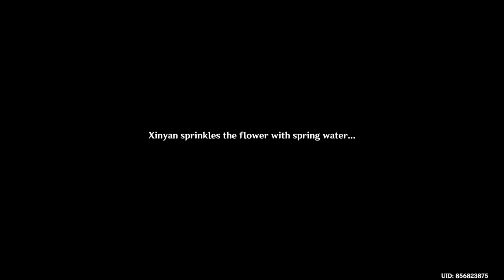Genshin Impact - How To Complete Event (Summertime Odyssey) Blazin Trails Quest Day 3 Full Guide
Genshin Impact - How To Complete Event (Summertime Odyssey) Blazin Trails Quest Day 3 Full Guide Update 2.8

To unlock day 3 domain first you need to complete Summertime Odyssey part 3 - Day 3 (Blazin Trails) Quest.

How To Guide Puzzle All Blazin Trails 0:00
1 - Look for the key Puzzle 2:33
2 - Clear the water veins that flow through the mountains Part 1 5:17
3 - Enter the hall of music 9:31
4 - Clear the water veins that flow through the mountains Part 2 13:29
5 - Look for Frozen Soul 20:00
6 - Clear the water veins that flow through the mountains Part 3 21:50

How To Unlock This Event Unlock Requirements:
Need to be at-least  Adventure Rank 32 Level or Above
Chapter 2: Prologue Story - Autumn Winds, Scarlet Leaves : Act 1 Archon Quest (Must Be Completed)
Beyond This World's Stars - Mona Archon Quest (Must Be Completed).
(Note that If you did not completed above quest, you still you can skip it by using the Quick Start Button in event menu below option).

In this new event there are 5 phase, and each day it unlock a phase in map in area  Golden Apple Archipelago, (Surfpiercer), (Misty Hills, Foggy Vales), (The Islands' Stirring String), (Immernachtreich Keep), (Temple of the star), in this event you will do domain challenges, time challenges, waverider boat challenges, and  also there is a event shop, which you can buy various items using event currency  (iridescent flotsam) by doing all challenges in this event you get iridescent flotsam.

Reward: Primogem x60, Mora x90,000, Hero Wits x4.